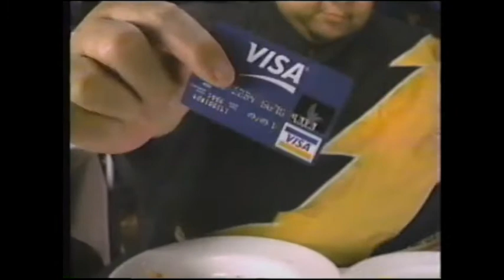Visa: When Konishiki Wants to Eat (1994)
starring: Konishiki Yasokichi
1994

All copyrights are held by the original owner.